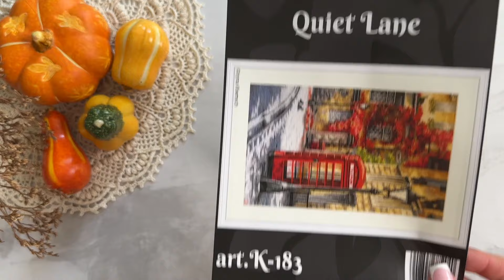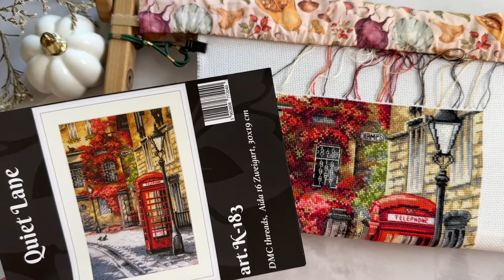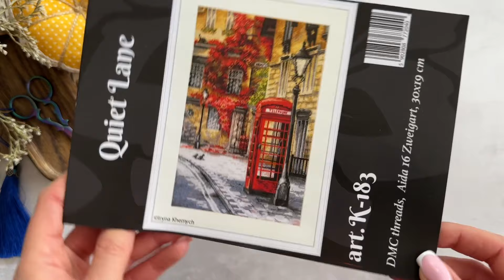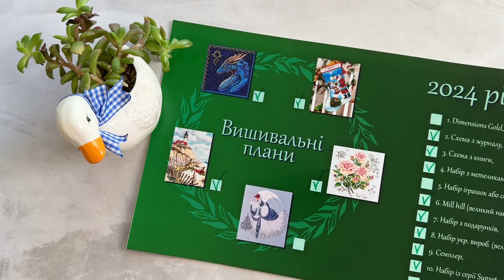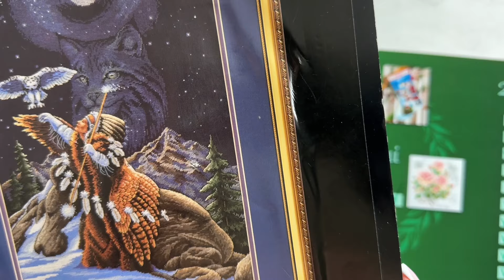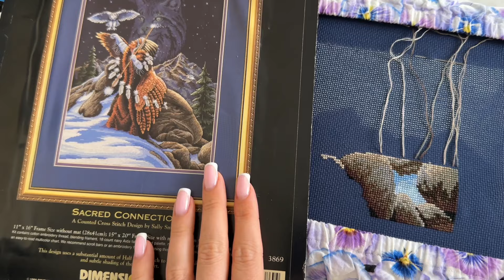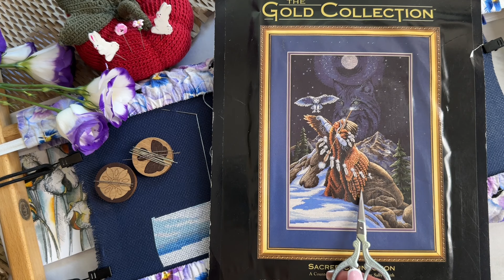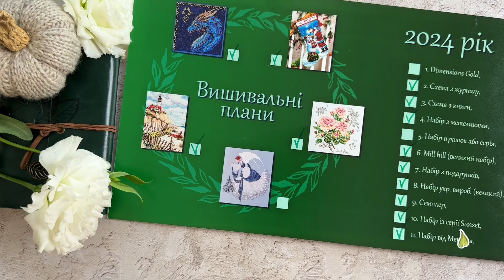324. ❌stitch vlog. Вересень 2024. Старти, 4 фініши,Mill hill, Dimensions, Merejka. Вишивка хрестиком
(ліхтариків, Tassel) від компанії Mill hill
наборів для вишивки (частина 2)
 вишитих робіт.
 наборів із запасів.
вишиваю
початківців, як я вишиваю.